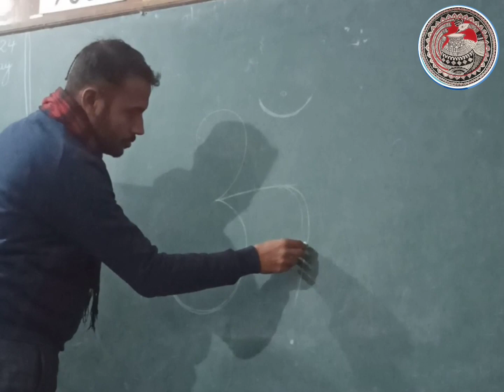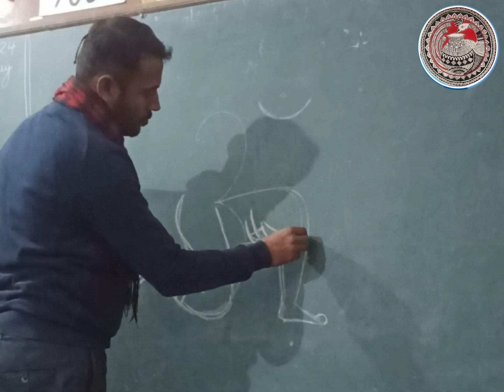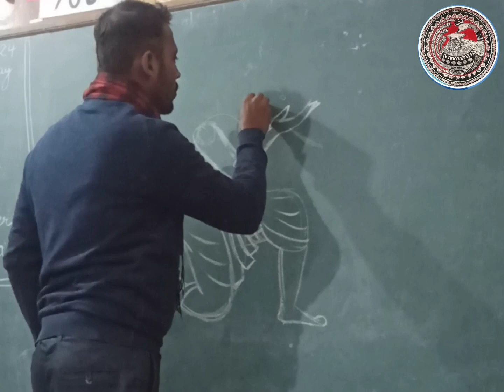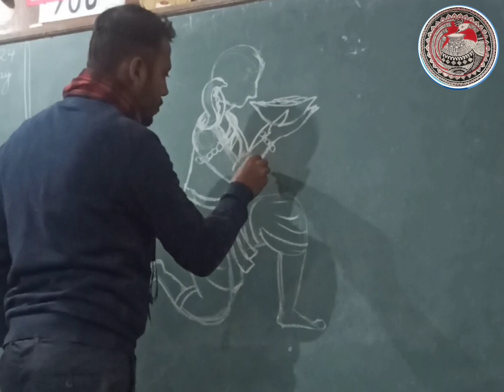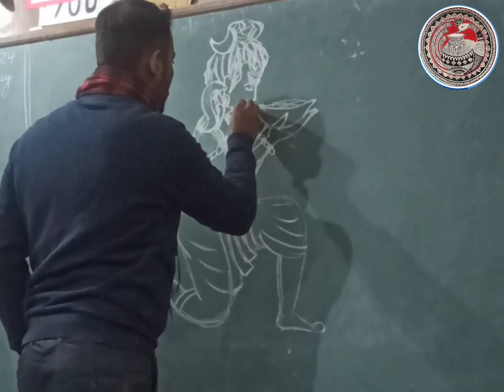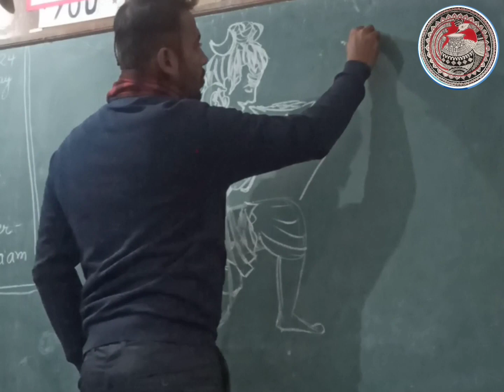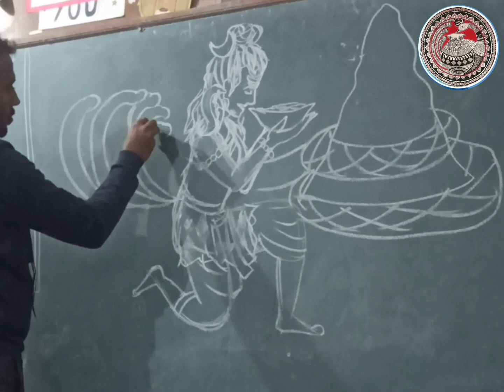9 March 2024